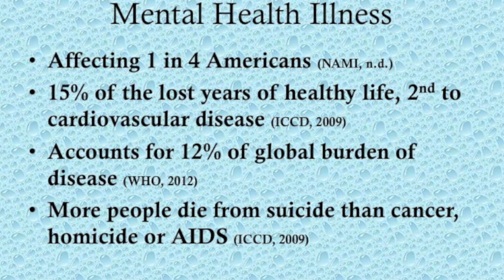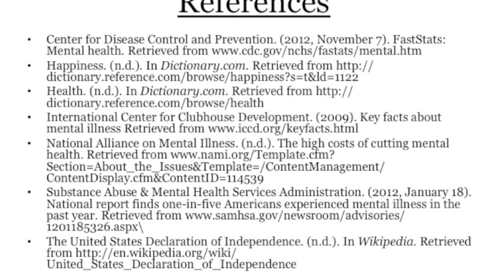Counseling Advocacy Presentation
Thanks to Pam R., WCU Counseling graduate student, for creating this counseling advocacy presentation.  For additional information, or to make a gift to a WCU scholarship, please contact Brett Woods at Western Carolina University: , . Counseling advocacy.